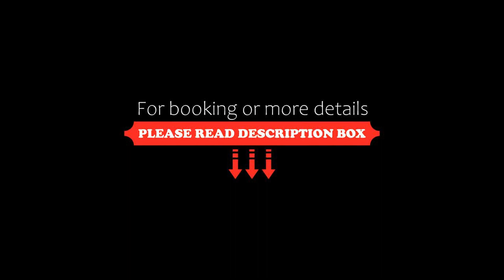Westin Josun Seoul Hotel, Seoul, South Korea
About Property:
The Westin Josun Seoul Hotel is a 5-minute walk from the popular Myeongdong and 350 m from the City Hall Subway Station. Located just behind Lotte Department Store Sogong Branch, this luxurious 5-star property offers an indoor pool, a spa and free parking on site.
The smoke-free guest rooms are fitted with air conditioning, tea/coffee making facilities and a flat-screen TV with cable channels. The en suite bathroom ha...
Property Type: Hotel
Address: 106, Sogong-ro, Jung-gu, Jung-Gu, 04533 Seoul, South Korea
Searching For
1. Westin Josun Seoul Hotel - Seoul - South Korea
2. Westin Josun Seoul Hotel - Seoul - South Korea Address
3. Westin Josun Seoul Hotel - Seoul - South Korea Rooms
4. Westin Josun Seoul Hotel - Seoul - South Korea Amenities
5. Westin Josun Seoul Hotel - Seoul - South Korea Offers and Deals
Audio Credit:
Track Title: Reasons To Hope
Artist: Reed Mathis